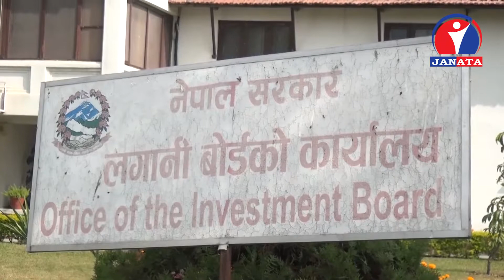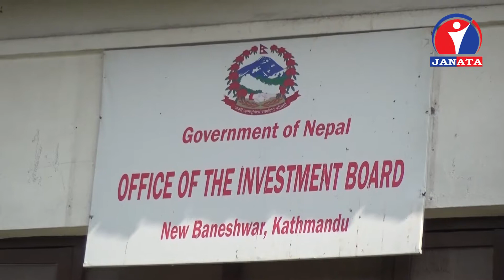उपत्यकाको फोहर व्यवस्थापन नीजि क्षेत्रलाई दिने सम्बन्धी काममा अन्यौल श्रृजना